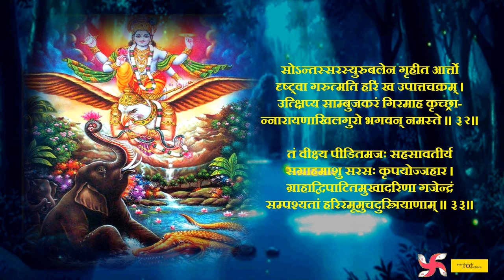Gajendra Moksha Stotram Fast | Gajendra Moksh | गजेंद्र मोक्ष स्तोत्र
The "Gajendra Moksha Stotram" is a sacred hymn that narrates the profound story of Lord Vishnu coming to the rescue of Gajendra, the elephant king, when he was in distress. This beautiful stotram describes the supreme power and compassion of Lord Vishnu as he liberated Gajendra from the clutches of a crocodile, symbolizing the release of the soul from worldly attachments.

Chanting or listening to the "Gajendra Moksha Stotram" is not only spiritually uplifting but also carries deep philosophical meaning. It signifies the importance of surrendering to the divine in times of trouble, just as Gajendra surrendered to Lord Vishnu when facing a life-threatening situation.

This fast-paced rendition of the stotram allows devotees to immerse themselves in the story and the divine energy it represents in a shorter duration. The video serves as a powerful tool for those seeking solace, divine intervention, and a reminder of the omnipotent and merciful nature of the Supreme Being.

The "Gajendra Moksha Stotram Fast" video is ideal for individuals with busy lifestyles who wish to incorporate spiritual practices into their daily routines. It can be particularly meaningful when viewed during moments of introspection and meditation, helping one connect with the higher self and find inner peace.

May the recitation of the "Gajendra Moksha Stotram" in this fast-paced rendition bring you closer to the divine and inspire you to seek refuge in the supreme power when faced with life's challenges.